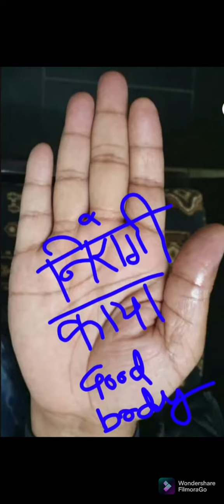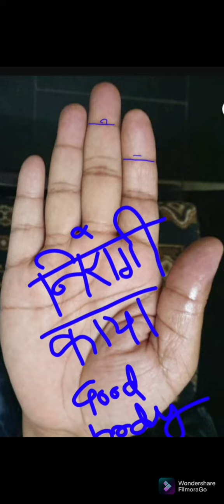First Happiness/Healthy body Sign/पहला सुख निरोगी काया